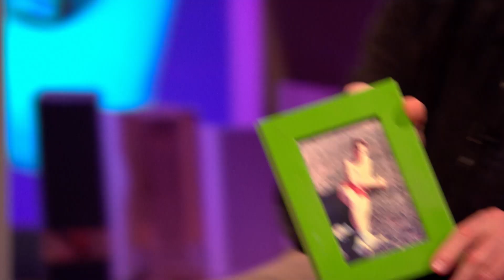'I Was A Nerd' Ria Lina's Prom Mishap | Rhod Gilbert's Growing Pains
Ria Lina recalls the time she her prom didn't quite go to plan...